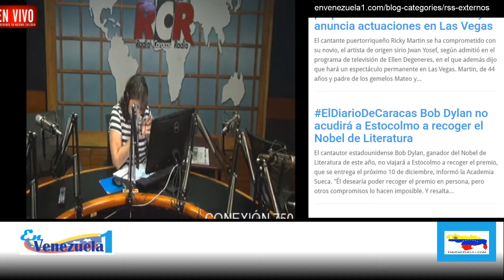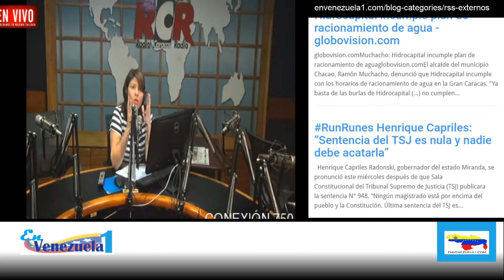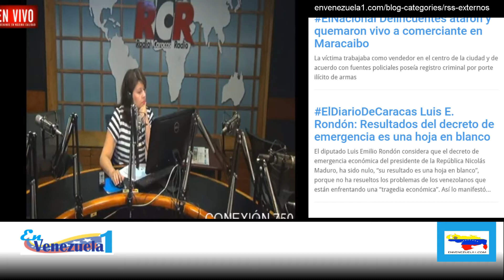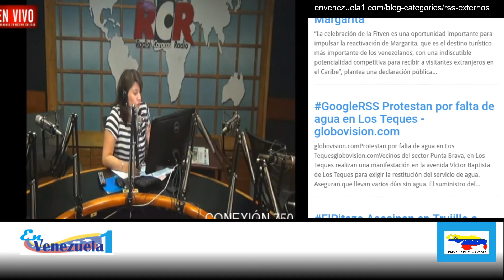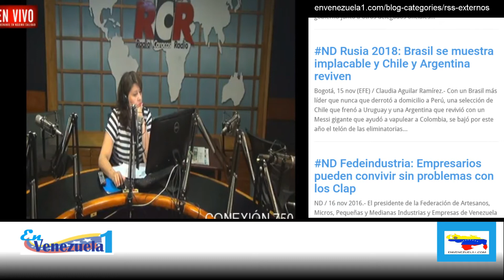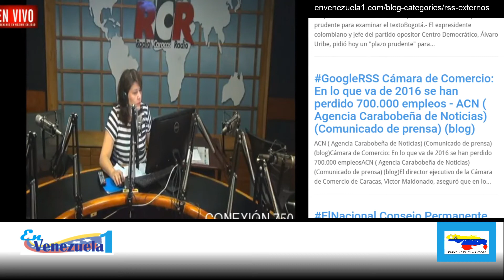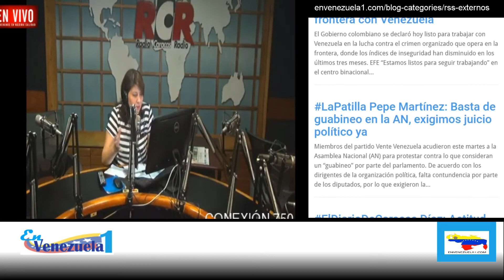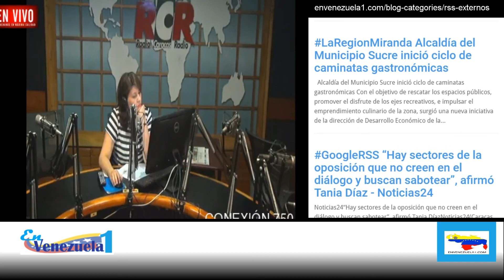PonRCR @Marialet1 con Conexión750 del